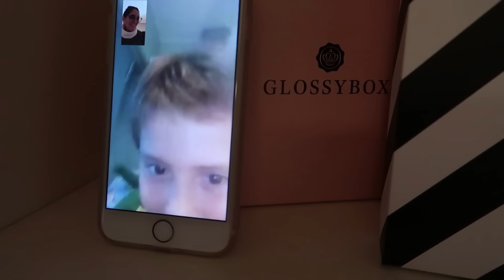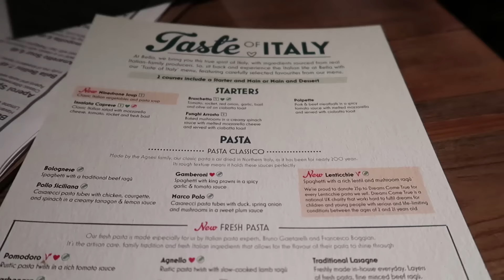LES CUENTO LAS NOVEDADES!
Chicos estoy de nuevo enferma, por eso estoy tan desaparecida. No estuve vlogeando mucho esta semana porque estuve de cama. Apenas me recupere voy a empezar a subir videos mas seguidos!

Beso gigante

XOXO

Caro